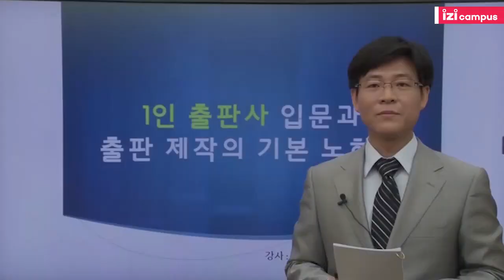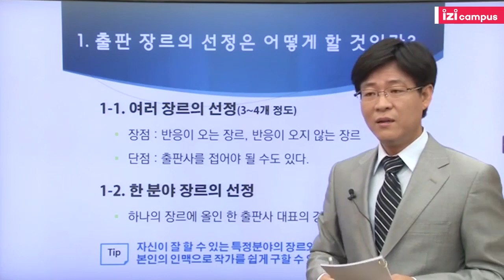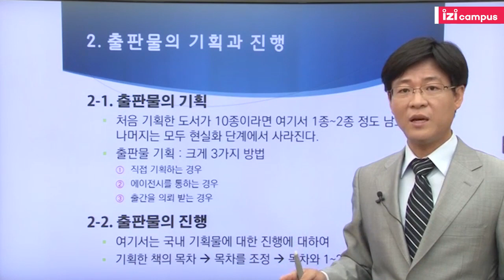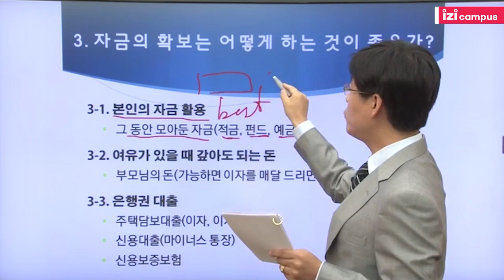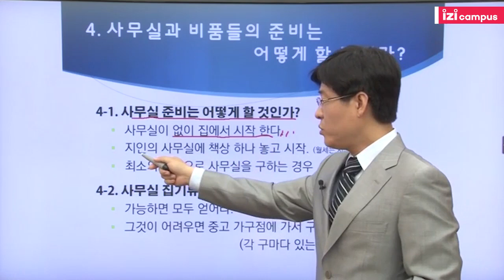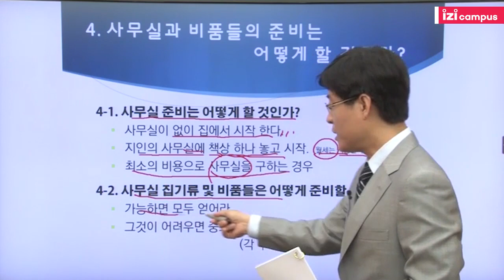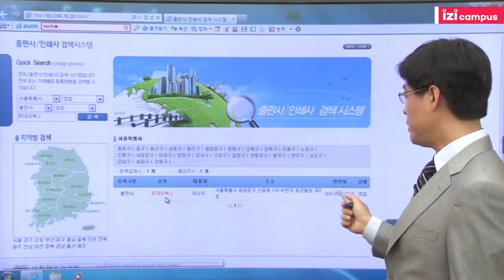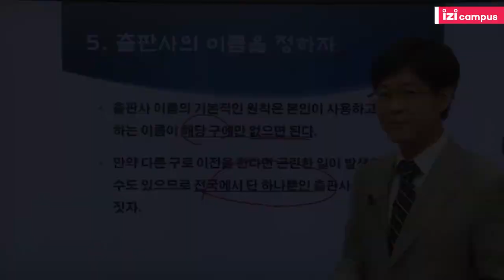이시우의 '1인 출판사 창업과 마케팅' (2013)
*매일 1편의 교양강좌를 즐길 수 있는 이지캠퍼스 FREE ZONE!
*이지캠퍼스 홈페이지 회원가입을 하시면 더 많은 강좌의
*이시우의  '1인 출판사 창업과 마케팅' 中
1강, 1인 출판을 위한 준비.
(본 강좌는 2013년 제작된 영상입니다.)